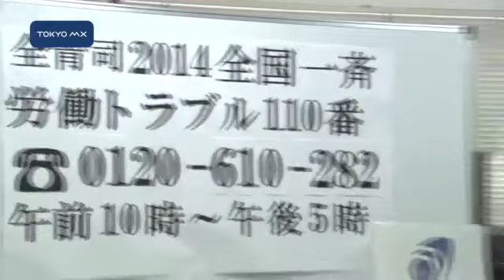労働トラブル１１０番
働く人の悩みを直接聞いてその解決や支援を目指す全国一斉「労働トラブル１１０番」がことしも開設されました。
この相談窓口は、全国の若手司法書士が、賃金の未払いやサービス残業、それに解雇問題などのトラブルに対して、法律的なアドバイスや、雇用主らとの交渉などの支援をするもので、全国１３カ所で行われました。新宿区の会場では、午後５時の終了までに、およそ１６０件の相談が寄せられ、「長時間労働の恒常化」や、サービス残業の強制による「賃金の未払い」が目立ったということです。今後は祝祭日を除く月曜日から金曜日の午後２時から６時まで、０３（３３５９）３６３９番で相談に応じるということです。